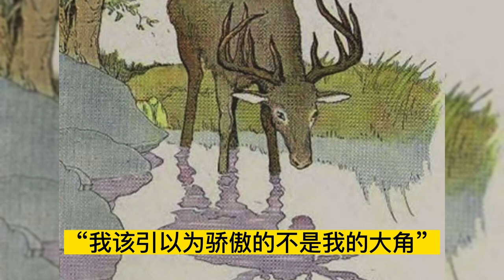睡前故事｜伊索寓言合集1#story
《伊索寓言》是源自古希腊的一系列寓言，將一些民間故事結集成書，大都篇輻短小，卻能闡述大道理，深具哲理，具有很高的文學價值，因此成為世界上流傳廣泛的經典作品。
伊索寓言合集1：
00:00 野鼠和家鼠
03:57 好运的狐狸
10:12 披着羊皮的狼
12:05 后悔的鹿
15:22 狐狸和葡萄
18:20 富人和穷人
22:00 狮子和蚊子
25:06 动物们献贡
30:29 群兽的瘟疫
34:58 狐狸与乌鸦

往期精彩故事回顾：
波特童书--英国著名儿童读物：

细品生活，分享点滴，记录美好时光。